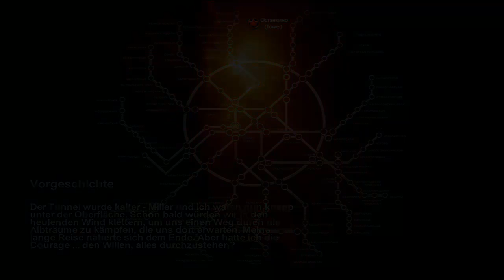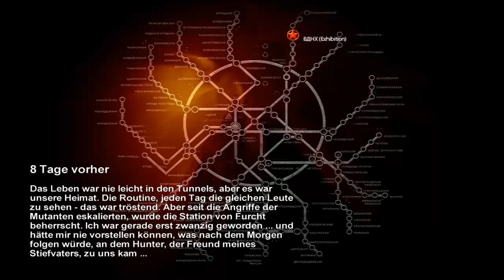#1 Let's Play Metro 2033 [BLIND/HD/Deutsch] Alles russisch oder was?!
Mal wieder ein neues Projekt.
warum nicht^^